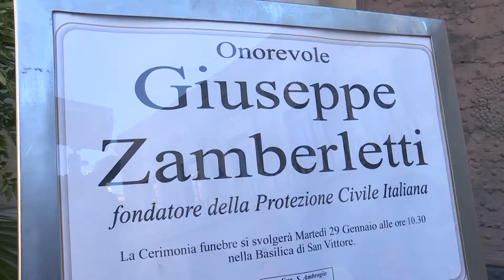Zamberletti: un padre che diede futuro alla nostra terra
Dopo il terremoto del 1976 ha creato le migliori condizioni per la ricostruzione e la rinascita economica e sociale del Friuli